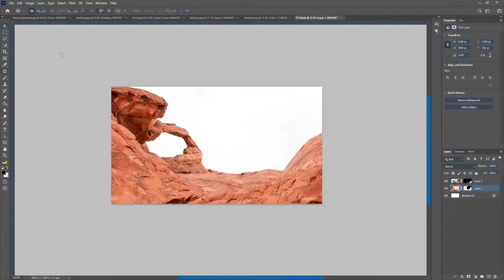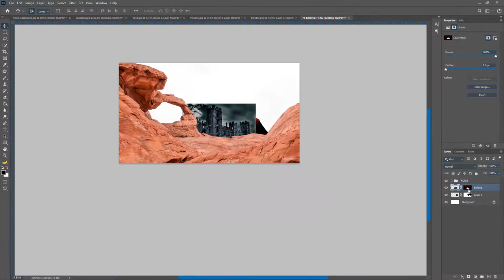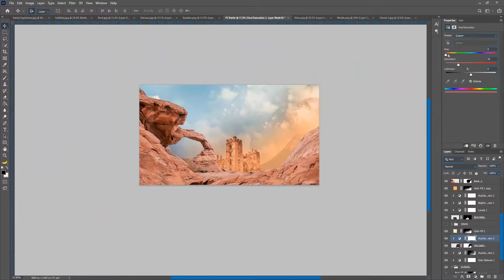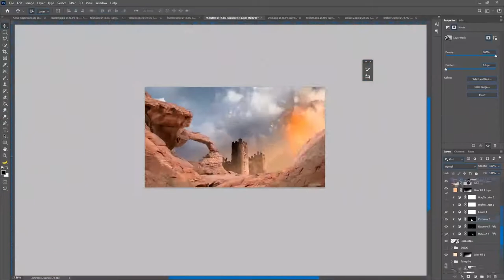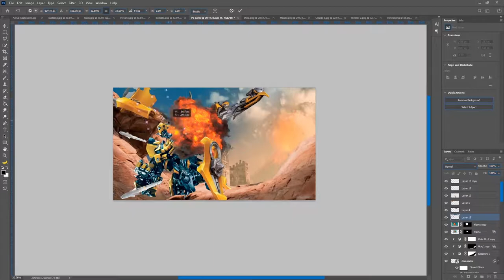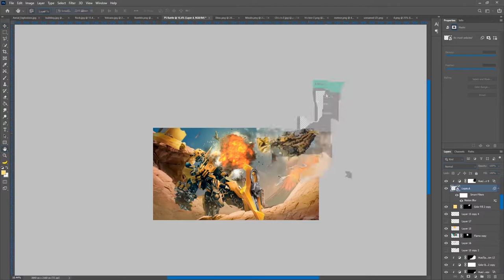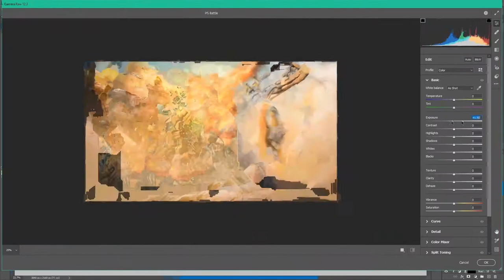I made a battle scene of bumble bee from transformers using photoshop.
Photoshop photo editing | Photoshop Manipulation| Speed Art |